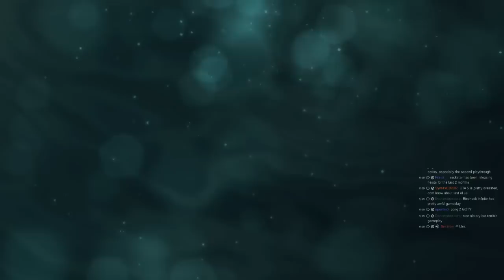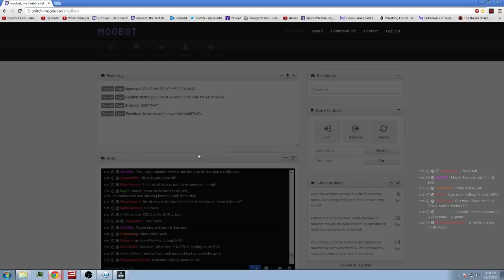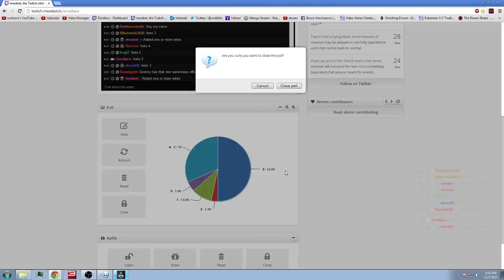La Dama Negra - Assassin's Creed 4: Black Flag PC pt.28 [12/7/13 Streamtown]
If you want to catch the action as it happens these links below do a great job of doing that: